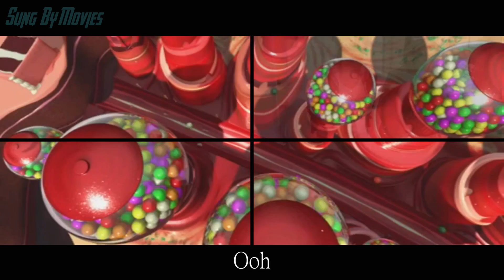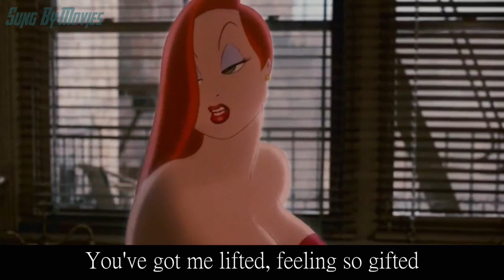Robin Schulz (feat. Francesco Yates) - Sugar (Sung By 158 Movies) #3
« Sugar » by Robin Schulz (feat. Francesco Yates) Sung By 158 Movies ... Enjoy !

♪ Thanks to Jenn for the OUTRO music